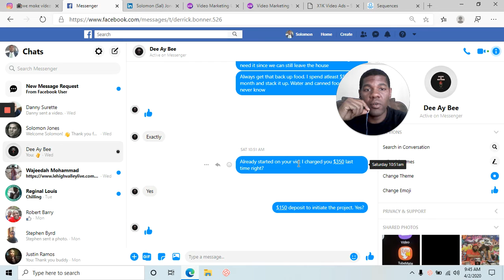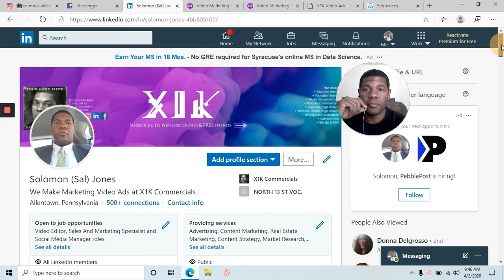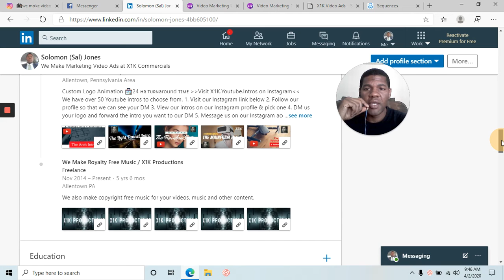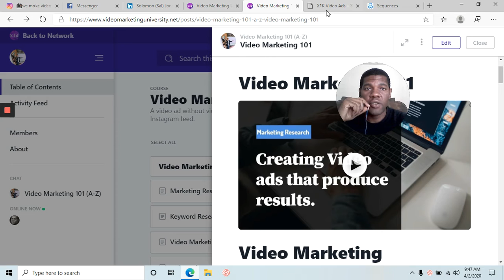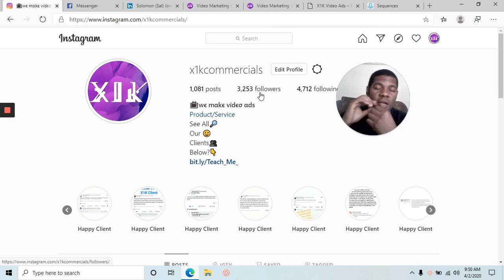90% of Entrepreneurs Have Been Lied To | Followers, Likes, Comments Have No Value If...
This biggest distraction for entrepreneurs who want to produce sales is social media.

These poor souls run to social media websites and hope to build an audience there.

In reality most social media websites only allow 1.3% of your followers to see what your posting.

Those numbers are too small to run a full time business.

Those numbers are to small to allow you to pay for your lowest bill.

I've been online for 6 years. I'm a marketing consultant and I specialize in video marketing.

I also provide professional grade tutorials on how to market an online business and make money while your doing it.

I make video ads for social media agencies, marketing consultants, brick and mortar business owners, home business owners, musicians, authors, you name it.

This video is sort of a video resume for my ability to teach and guide fellow entrepreneurs to the promised land.